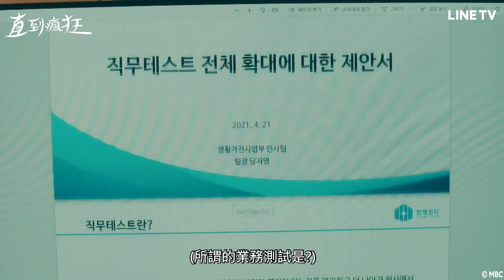【直到瘋狂】精彩片段：人事組長亂搞事，全員工面前被打臉！| LINE TV 共享追劇生活